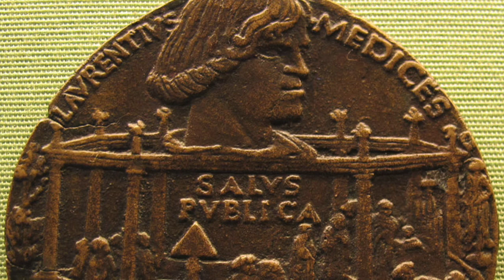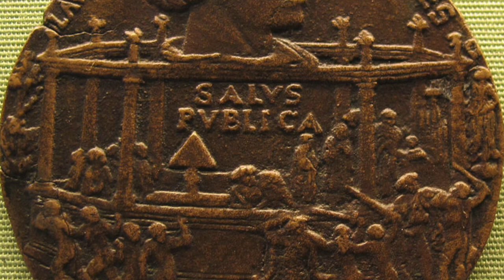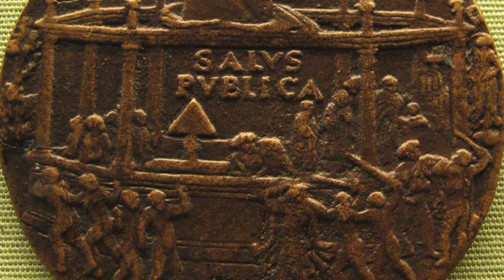Mentoring: Who is Your Masterpiece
A tribute to my mentor, Dennis Warren, preached at Freedom Fellowship Church on Father's Day 2017. Rest in Peace, Oh Captain, my captain.